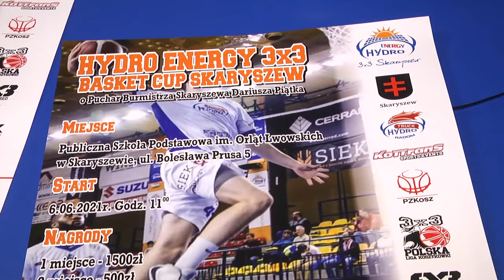Turnieje koszykówki 3x3 w Skaryszewie